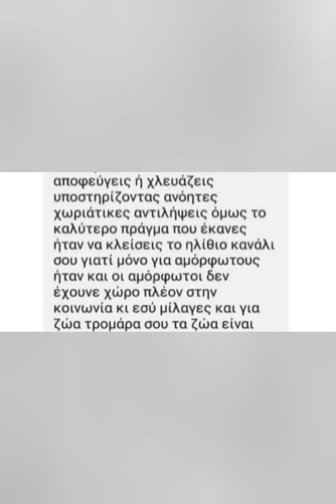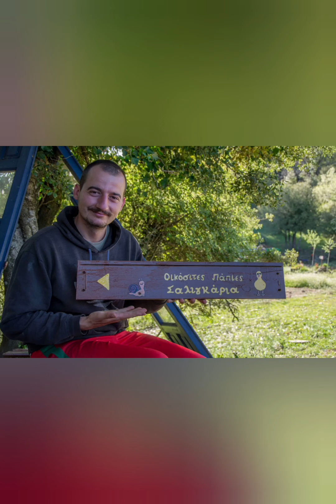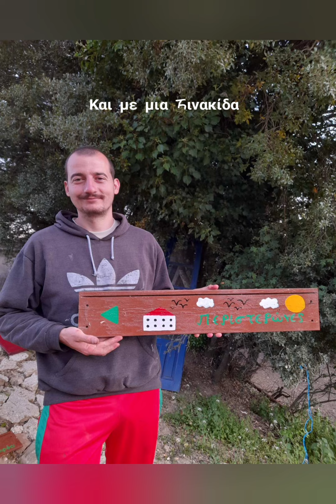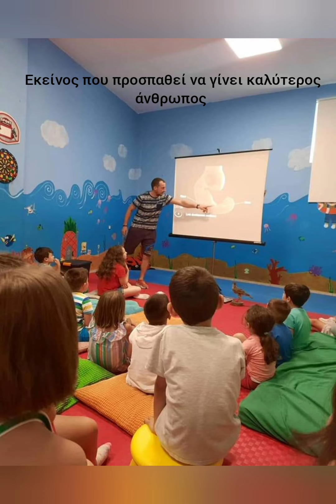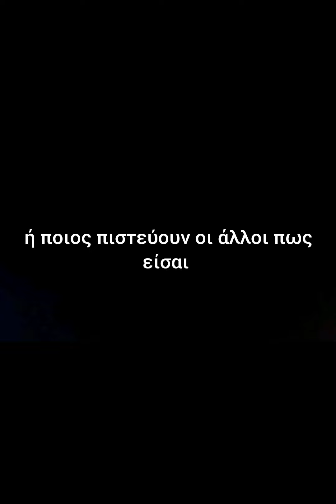Δεν έχει σημασία ποιος είσαι. Σημασία έχει να είσαι καλά! Συνεχίζουμε ! Φάρμα " Η Ράχη " !